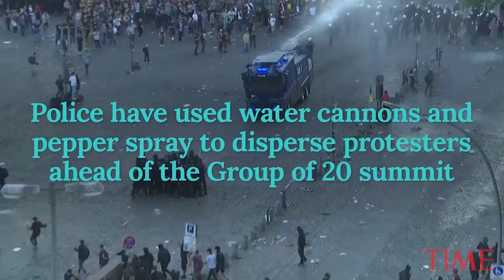German Police Unleash Water Cannons & Pepper Spray After G20 Protests Get Violent In Hamburg | TIME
German police have used water cannons and pepper spray to disperse protesters in Hamburg after being attacked with bottles and stones by some marchers protesting the Group of 20 summit